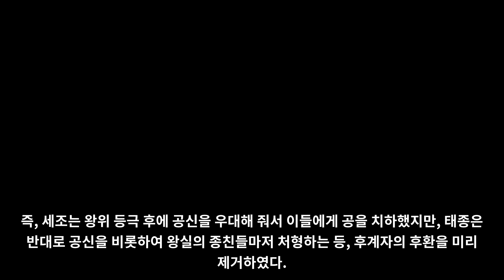태종 이방원 : 생애와 업적, 역성혁명, 왕자의 난, 평가, 최후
팟캐스트에서 듣기

태종 이방원
생애 1367년 ~ 1422년
조선의 제3대 임금으로 1400년 ~ 1418년까지 재위했다.
조선의 태조 이성계의 다섯째 아들이다.
개요
본관은 전주, 자는 유덕이다.
조선을 건국한 태조 이성계와 정부인 신의왕후 한씨의 다섯째 아들이며, 이성계를 도와 조선 건국에 공을 세웠다.
왕자 시절 받은 작호는 정안군, 정안공이다.

이후 두차례의 왕자의 난을 통해 정적을 제거하고 권력을 잡았으며, 동복형 정종의 양위를 받아 즉위하였다.
왕위에 올라 공신들을 축출하고, 사병을 혁파하였으며 호패법과 6조 직계제를 실시하였다.
자신의 처가와 사돈 등을 비롯한 왕실의 외척을 숙청하여 왕권을 강화하였다.

생애
출생과 가계
1367년(공민왕 16년) 고려 함흥부 귀주에서 이성계와 부인 한씨의 다섯째 아들로 태어났다.
이성계의 아들들이 대개 무인으로 성장했지만 이방원은 어릴 때부터 무예나 격구보다는 학문을 더 좋아했다고 한다.
운곡 원천석이 태종의 왕자 시절 스승 중 한 명이였다.

1382년, 진사시에 합격하였고, 1383년 문과에 병과 7등으로 급제하였는데 급제하였을 당시, 아버지 이성계와 어머니 한씨 부인이 매우 기뻐하였다.
1388년 위화도 회군 당시 가솔들과 함께 동북면으로 피신했으며, 명나라에 파견되는 정조사의 서장관으로 이색을 따라 북경에 다녀온 이후, 아버지를 도와 고려 왕조 유지 세력을 제거하였다.

역성 혁명 활동
정몽주와 온건개혁파 제거
1392년 3월, 아버지 이성계가 해주에서 사냥을 하다가 말에서 굴러 떨어져 부상을 당했다.
이성계는 병을 핑계로 은신했는데, 어머니 신의왕후 한씨의 상으로 경기도 영평에서 시묘살이 중이던 이방원은 계모 신덕왕후 강씨의 급한 부름으로 개경의 집으로 되돌아왔다.

정몽주는 이성계의 낙마 사건을 계기로 이성계 세력을 축출하고 그간의 개혁 법령을 폐지하려는 계획을 세운다.
이방원은 아버지 이성계에게 정몽주를 제거할 것을 권고하였으나 이성계는 신의를 지키겠다는 마음으로 반대하였다.

이성계는 이방원에게 이왕이면 정몽주를 설득하여 자기 세력으로 끌어들일 것을 당부했다.
이에 이방원은 정몽주를 자택으로 부르자 정몽주는 정세를 엿보러 이성계의 병문안을 핑계로 방문했다.
이후 이방원은 마지막으로 정몽주의 마음을 돌리기 위해 자택으로 불러들여 마주앉아 시조 한 수를 읊었다.

이때 정몽주와 이방원이 주고 받은 시조가 바로 청구영언과 가곡원류, 병와가곡집, 해동가요, 시가 등에 실려 있는 단심가와 하여가이다.

이런들 어떠하리 저런들 어떠하리
만수산 드렁칡이 얽혀진들 어떠하리
우리도 이같이 얽혀 백 년까지 누리리라
이방원, 《하여가》

《하여가》라는 제목의 이 시조는 망하기 일보 직전인 고려 왕실을 붙들려 하지 말고, 서로 사이좋게 지내 새로운 왕조를 창업하는 일에 동참하는 것이 어떠하겠느냐는 내용이었다.
정몽주는 이에 《단심가》로 그의 요청을 거부하였다.

이 몸이 죽고 죽어 일백 번 고쳐 죽어
백골이 진토되어 넋이라도 있고 없고
임 향한 일편단심이야 가실 줄이 있으랴
정몽주 《단심가》

결국 정몽주는 결코 회유할 수 없는 인물이라고 결론을 내린 이방원은 무사를 보내 제거할 것을 지시하였고, 결국 선죽교에서 정몽주를 타살하였다.
정몽주가 죽은 후에 이 자리에서 대나무가 솟았다고 하여 선죽교라 부르게 되었다.
이어 그는 이색과 그의 두 아들 및 그의 제자인 이숭인, 길재 등을 축출하여 반대파를 제거했다.

그러나 훗날 방원은 1398년 정도전을 숙청한 뒤에 정몽주를 충절(忠節)의 상징으로 현창시켜 익양부원군에 추증하고 영의정부사를 추서했다.
이는 삼봉 정도전을 깎아내리기 위한 의도적인 행동이기도 했다는 일부 평가도 있다.

조선 개국
정몽주 등을 제거함으로써 이성계를 중심으로 한 신진 세력의 기반을 굳건하게 하여 새로운 왕조인 조선을 세우는 데 큰 공을 세웠다. 1392년 이성계가 태조로 등극함에 따라 이방원은 정안군(靖安君)에 봉해졌다.

원래 장자로 왕세자를 세워야 하는 것이 원칙이나, 조선 개국의 중요한 논리 중 하나였던 우창비왕설에 연관된 태조의 장남인 진안대군 이방우를 제치고, 신하들은 나이와 공로를 감안해 신의왕후 소생 실질적 장남 영안군 이방과 또는 이방원을 세자로 세우라고 주청을 올렸다.

개국의 공로를 따지면 이방원이 태조의 아들 중 가장 많은 공을 세웠으나, 당시 "왕권(王權)보다 신권(臣權)으로 나라를 다스려야 국정이 안정된다"라는 신권을 주창하던 정도전은 이방원이 왕위에 오르면 신권을 주장하는 자기들을 제거할까 봐 두려워 결국 왕세자로 태조의 막내아들이자 계비 신덕왕후 강씨 소생인 의안대군 방석을 선택하였다.

1394년 그는 전직 몽골 관료였으며 조선의 외교관이었던 조반 등을 따라 연경과 남경을 방문하여 주원장을 대면하였고, 후의 영락제와도 만났다.

왕자의 난
제1차 왕자의 난
사촌이자 그를 지지했던 이천우
세자 자리를 두고 신덕왕후 강씨 소생의 의안대군 방석이 세자로 책봉되자 정비인 신의왕후 한씨 소생의 왕자들은 이에 크게 불만을 나타냈으며 그것은 누구보다 조선 개국에 공이 컸던 이방원도 마찬가지였다.

태조는 개국 이후 군권분장정책을 통해 영안군 이방과, 정안군 이방원, 무안군 이방번, 세자의 매제 흥안군 등에게 절제사 직임을 수여해 군권을 분할했으며, 이것은 종친의 정치 참여를 금지하는 원칙에 위배되고 군권을 국왕의 통제 아래에 놓는 일원적 지배 체제에 위배되었으므로, 개국 초부터 태조의 지시 아래 정도전은 사병 혁파를 추진하고 있었다.

이에 반발한 이방원은 1398년에 부왕 태조가 와병 중임을 틈타 아내 민씨의 후원과 이숙번·하륜·조영무 등 사병 혁파 반대 세력, 이화·사촌 이천우·처남 민무구·민무질 등 종친, 외척과 결탁해 제1차 왕자의 난을 일으켜 정도전·남은·심효생 등의 개국공신들과 이복 동생인 무안대군 방번·세자 방석 등을 살해하고 정권을 장악하였다.

이 일이 있은 후 얼마 안 가 태조는 권력에 대한 회의를 느끼고 영안군 방과에게 보위를 물려주고 함흥으로 떠났다.
왕위를 물려받은 태조의 둘째 아들 방과가 바로 조선의 제2대 국왕 정종이다.
이때 아버지 이성계의 서형인 이원계의 아들들이 그를 지지하고 정안군 이방원이 국정을 장악한다.

제2차 왕자의 난
하지만 형제들 간에 다시 한번 분란이 발생하는데, 이방원의 넷째 형인 회안대군 방간이 박포의 꼬드김에 넘어가 왕위에 오를 목적으로 1400년에 제2차 왕자의 난을 일으켰다. 이때에도 이화·이천우 등이 그를 도왔고, 상대적으로 우수한 장수들과 병사들을 가지고 있던 이방원은 쉽게 이 난을 진압하고 왕위에 한 걸음 더 다가가게 되었다. 이후 박포 등을 처형하고 회안대군 부자를 황해도 토산으로 귀양보냈다. 이때에도 회안대군을 죽여야 된다는 여론이 나왔으나 그를 유배시키는 선에서 불문에 부쳤다.

그해 음력 2월에 정종으로부터 왕세자로 책봉되었고, 책봉된 지 9개월 만에 정종의 양위를 받아 즉위하였다. 이후 1401년 음력 6월 12일, 명나라로부터 권지고려국사가 아닌 조선 국왕으로 책봉받았다.

치세
사병 혁파와 법령 개정
태종은 조선 초기의 혼란을 종식시키기 위해 관제 개혁을 통한 왕권 강화와 유교 정치에 온 힘을 쏟았다. 사병을 혁파하여 병권을 일원화하고, 중앙 제도와 지방 제도를 새로히 정비하여 고려의 잔재를 완전히 없애고, 의흥부(義興府)를 폐지하여 병조의 지휘권을 확정하는 등 군사 제도를 정비하여 국방력을 강화했다. 토지 제도와 조세 제도의 정비를 통하여 국가의 재정을 안정시켜 나갔다. 척불숭유 정책을 더욱 강화하여 사찰을 정리하고 사원전을 몰수하였다. 또한 호패법·서얼금고법(庶孼禁錮法)을 실시했으며, 국방에도 힘써 야인을 다스리는 등 국가 기강을 안정시켰다. 사병 혁파로 고려 이래 각 지역의 실권자들이 개인적으로 거느리는 사병 조직은 사라졌으며, 이들은 농부가 되거나 군역에 편입되었다.

관제 개정과 신문고 설치
태종대에는 모두 4차례에 걸쳐 관제 개혁이 시행되었다. 태조 대 정도전이 설정한 제도 방향성을 권근과 하륜 등이 수정하여 국왕-의정부-육조-언관 체제가 이 시기 자리잡았다. 태종 14년 6조 직계제를 통해 의정부와 6조의 관료들이 왕에게 직속되어 정무를 다스리도록 하였다. 그가 이렇게 관료들을 잘 제어할 수 있었던 것은 그가 고려 말기에 10년간 과거에 급제하여 관리로 지냈던 적이 있었기에, 관료들이 어떤 말을 하고 무슨 행동을 하는지 잘 알았기 때문이다.

태종은 1402년(태종 2년) 백성의 억울한 사정을 듣고 또 정적을 색출하기 위해 신문고를 설치하고 수도를 한양으로 다시 옮기는 등 국가 전반에 걸쳐 대대적인 개혁을 단행했다. 주자소를 세워 동활자를 제작했고, 호포(戶布)를 폐지하고 저화(楮貨)를 발행했다.

공신 숙청
태종은 왕권의 안정과 강화를 위해 자신을 등극하게 만들어준 공신들을 유배보내거나 처형했다. 이러한 태종의 노력이 바탕이 되어 당대와 다음인 세종 때에는 조선이 정치적 안정과 문화적·군사적 발전을 이루게 될 수 있었다. 태종은 먼저 개국공신이자 자신의 옹립에 공을 세운 이거이 부자를 유배보내고, 공신이자 오른팔이었던 안성부원군(安城府院君) 이숙번(李叔蕃)을 유배보낸 뒤 '사후 백여년간 도성출입을 금지'하라는 금족령을 내렸다.

원경왕후의 아버지이며 태종의 장인 민제는 개국 공신이었고, 그의 네명의 처남 민무구와 민무질, 민무휼과 민무회 등은 모두 제1차, 제2차 왕자의 난 당시 태종을 도와 그를 왕위에 오르게 한 인물들이었다. 장인 민제의 가문이 외척으로 성장하면서 이들이 세자인 양녕대군을 지지하고, 그들 주변에 인물들이 결집하자 장인과 처남들을 과감하게 제거한다. 장인 민제는 곧 병사했고, 장인의 죽음과 동시에 민무구와 민무질 형제를 유배했다가 사사케 하고, 이후 민무휼과 민무회도 사형에 처했다. 그의 처가는 몰락하게 되었다. 1405년 태종은 권근의 주청을 받아들여 정몽주에게 대광보국숭록대부 영의정부사 수문전대제학 감예문춘추관사 익양부원군을 추증했다. 본인이 제거한 사람을 영의정에 추증함으로써 자신의 포용력을 대외에 과시하려는 의도였다.